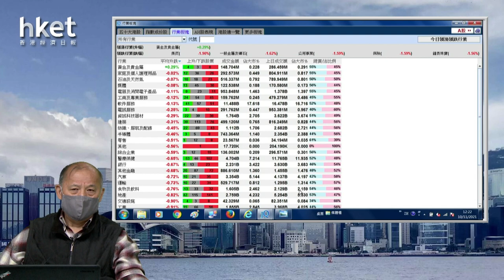【石Sir午市閒談】今日推介中芯｜光大環境、世茂、兗煤、國壽、海底撈最新部署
恒生指數中午收報24520點，跌292點。期指應如何部署？《香港經濟日報》專欄作者石鏡泉（石Sir）推介中芯（00981），另亦會分析光大環境（00257）、世茂（00813）、兗煤（01171）、國壽（02628）、海底撈（06862）最新部署，詳情待石Sir為你分析。